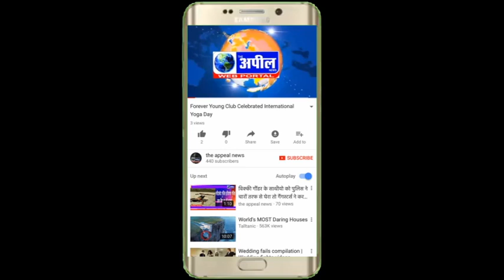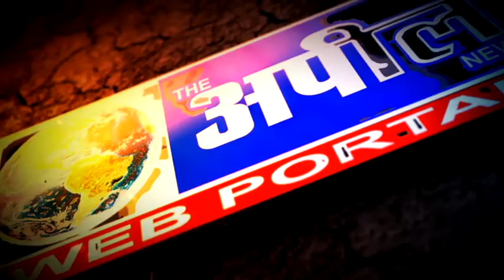विधायक अमरिन्दर सिंह राजा वडिंग को किसानों के विरोध का सामना करना पड़ा | The Appeal News Paper